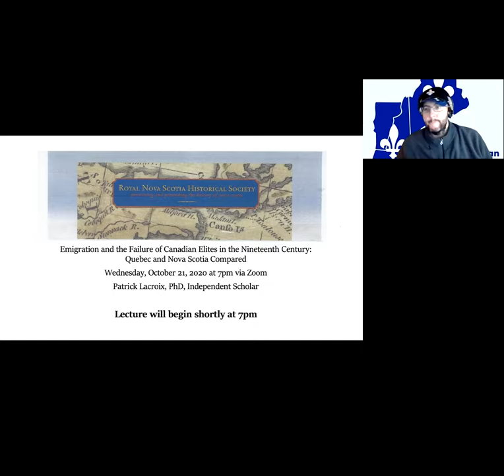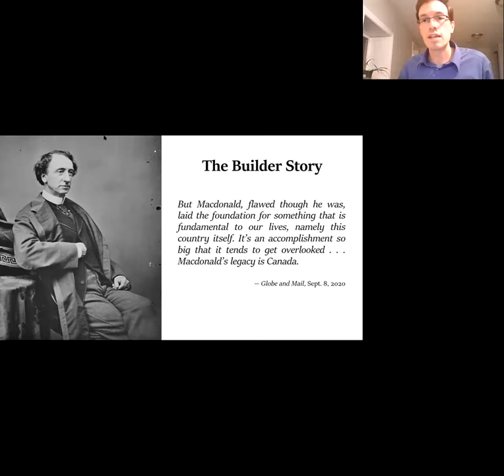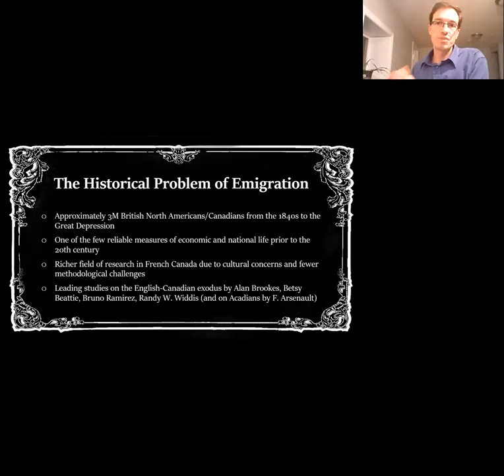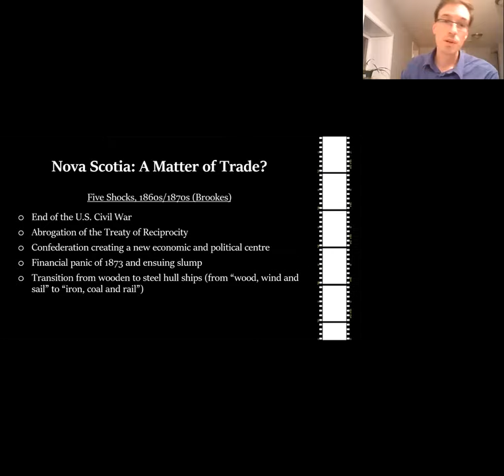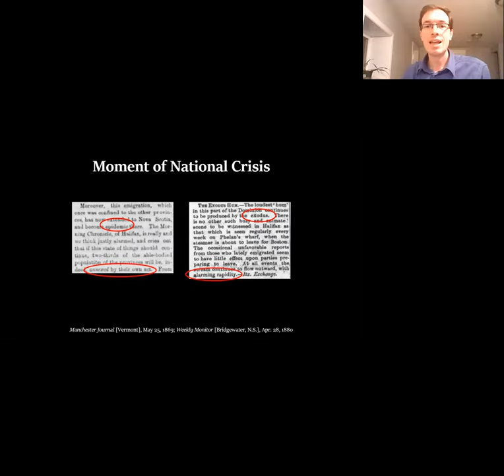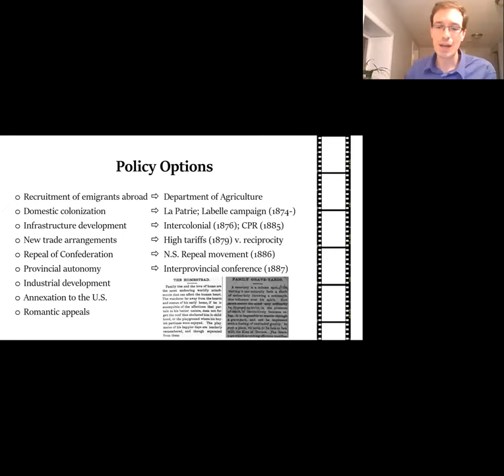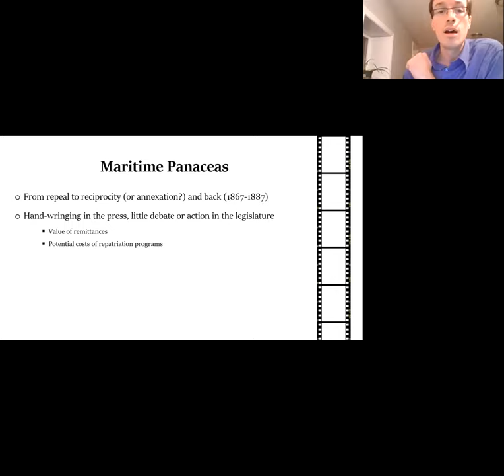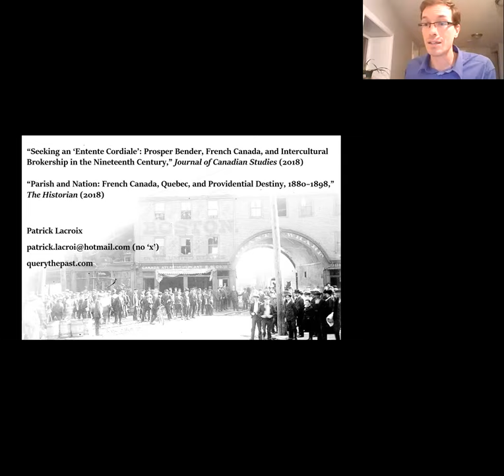Emigration and the Failure of Canadian Elites in the 19th Century: Quebec and Nova Scotia Compared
This RNSHS Public Lecture was held virtually on 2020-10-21 and presented by Dr. Patrick Lacroix, PhD, Independent Scholar.

Abstract: The extent of emigration from Nova Scotia to the United States in the late nineteenth century is little-known and understudied. Canadian historians have been more attentive to the contemporary “demographic hemorrhage” that drained the Quebec countryside. Yet, proportionally, the United States exerted the same magnetic effect on predominantly English-speaking provinces as on Quebec. By comparing Quebec and Nova Scotia, Dr. Lacroix exposes outmigration as a nationwide problem whose local solutions were ultimately few, inconsistent, and ineffective.